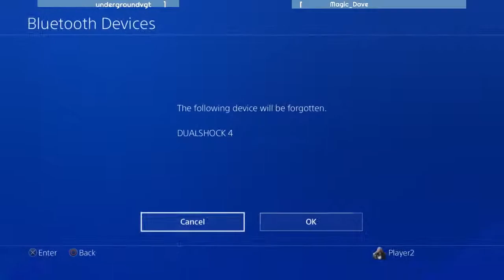Underground VGT (Jax/Jade) vs Magic_Dave(Barak)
Barfights takes place the 3rd Thursday of the month at Quarters Arcade Bar in SLC Utah